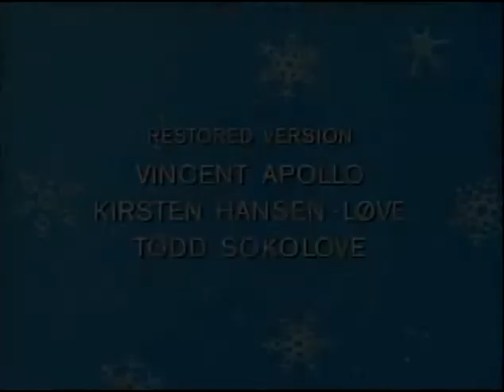El Niño Del Tambor (The Little Drummer Boy) (Parte 5)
Director: Jules Bass & Arthur Rankin Jr.
Voces: José Ferrer, Paul Frees, June Foray, Greer Garson
Año: 1968